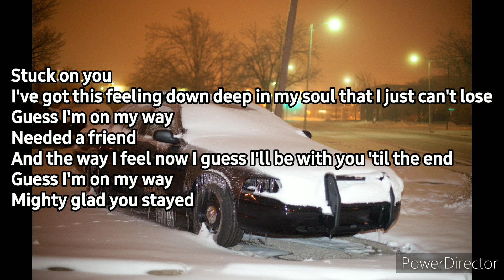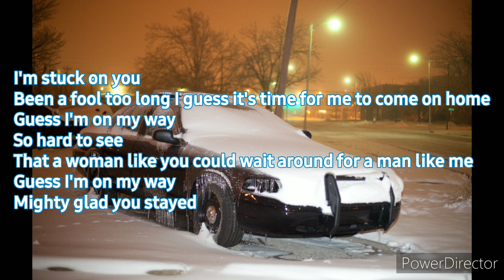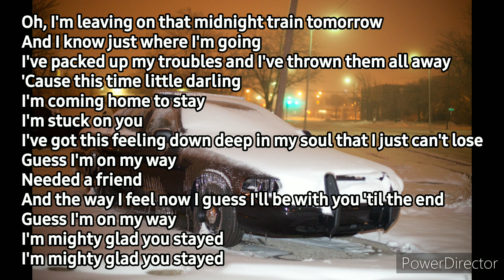Stuck On You Lionel Ritchie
Artist: Lionel Ritchie